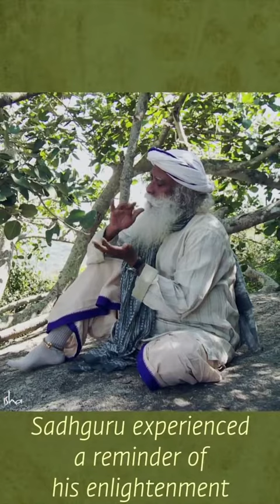Sadhguru Returns To His Enlightenment Spot Shemaroo Spiritual Life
Sadhguru travels back to Chamundi Hill in Mysore, and meditates on the same rock where he had an overwhelming experience almost forty years ago, which left him totally transformed.